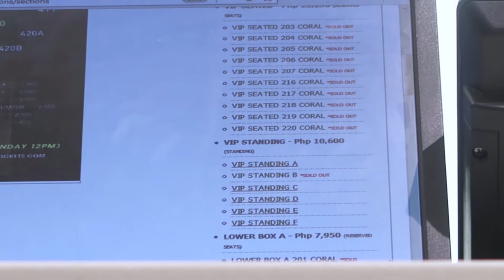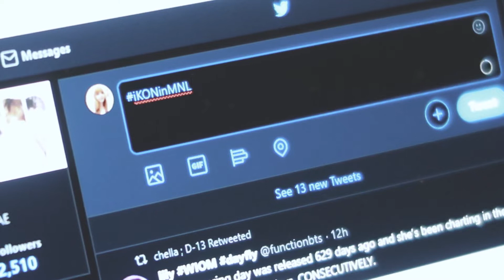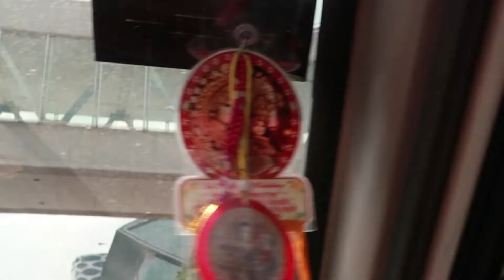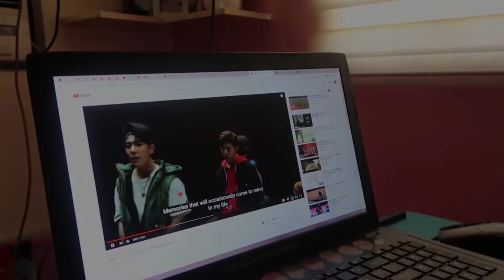Lili Diaries! EP8: iKONinMANILA? D-DAY? ANO TO?!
FROM ZERO TO. ANO NGA BA NANGYARI?!?!